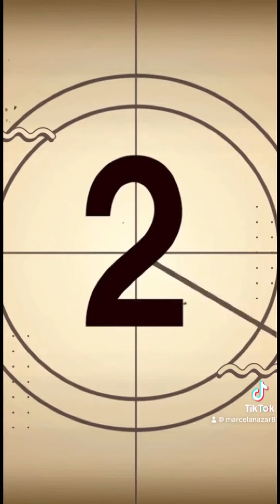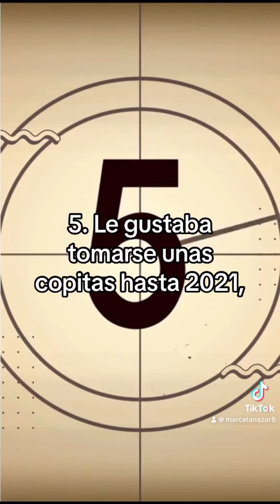Detalles curiosos sobre la reina Isabel II de Reino Unido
En el primer aniversario luctuoso de la reina isabelii de reinounido 10curiosidades sobre su vida poco conocidas